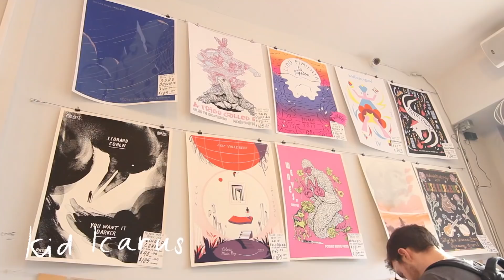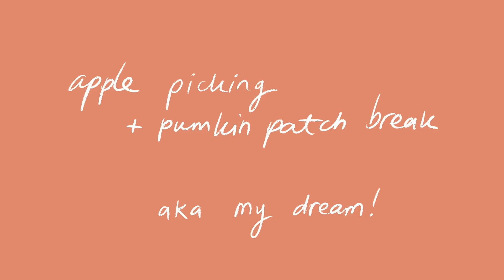Visiting Toronto for the first time!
A few Autumns back Ger and I visited Emily and Charlie after they had just moved to Toronto and to go to Buffer Festival. We had a blast and I wanted to make this video to look back on and share my favourite bits of Toronto with you.

// m e

Help me out by contributing captions/subtitles on my videos. Thanks so much to everyone who’s already contributed! A guide:

I’m always happy to hear about upcoming books, but I’m afraid I don’t review self-published books and can only accept a small number of books for review. I enjoy reading classics, dystopian/apocalyptic novels, sci-fi, translated fiction and a variety of graphic novels, YA and contemporary literary fiction.